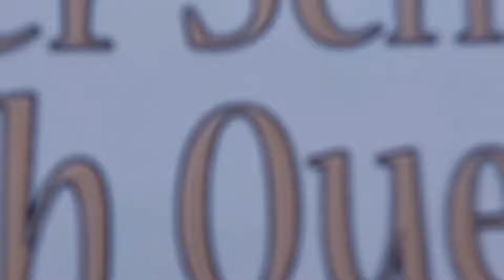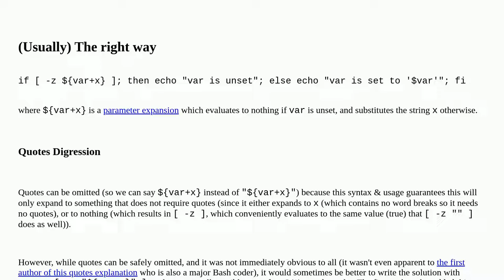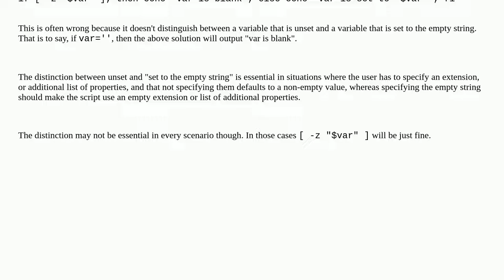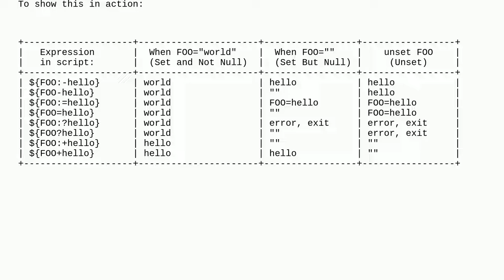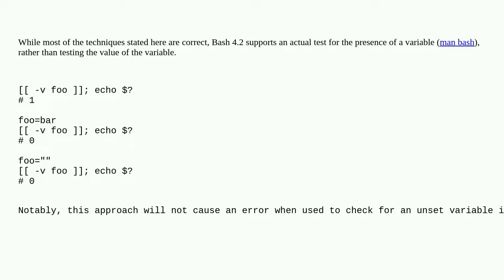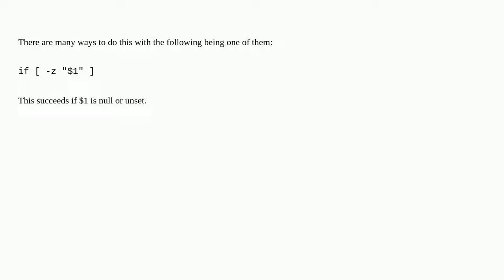How to check if a variable is set in Bash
A special thanks goes out to the community

  shell bash variables